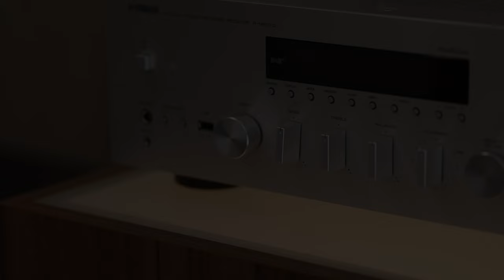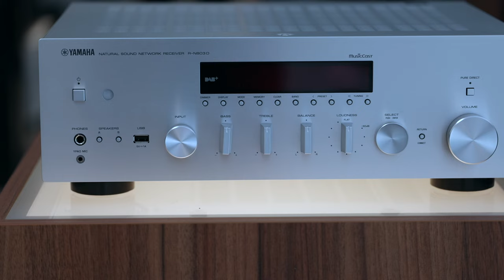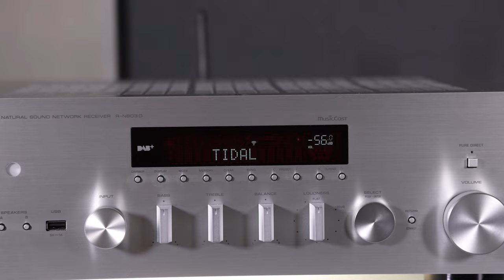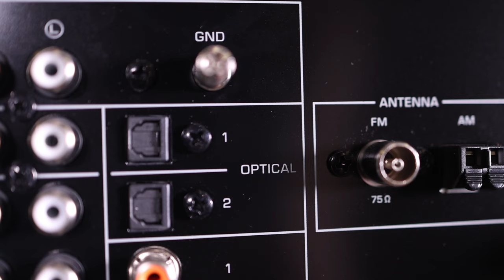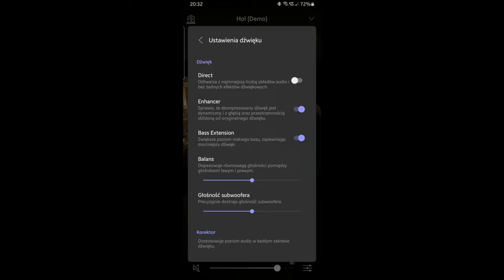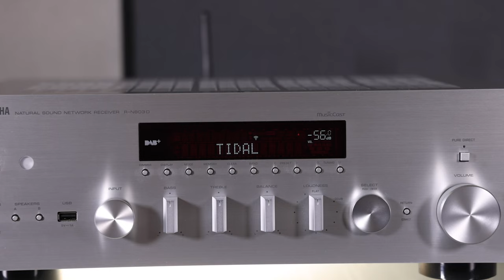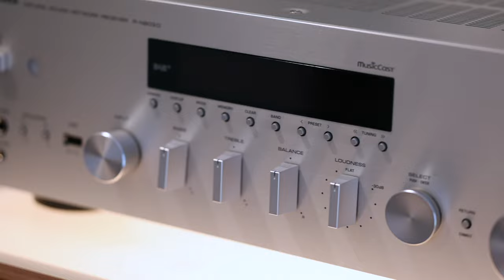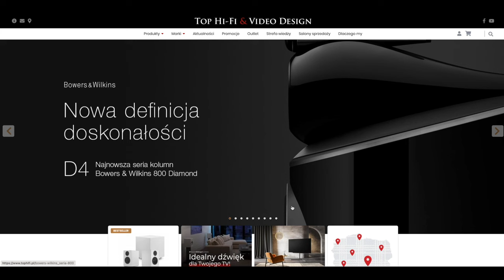Jak wybrać amplituner stereo - poradnik Top Hi-Fi dla początkujących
Amplituner stereo jest głównym urządzeniem w wielu zestawach hi-fi. Dzięki bogatej funkcjonalności, często nazywany jest centralnym elementem systemu stereo. Obecnie amplituner stanowi nie tylko połączenie tunera FM i wzmacniacza. Współcześnie produkowane modele wyposażane są w funkcje sieciowe, odtwarzają radio internetowe i mają bogaty zestaw złączy, pozwalający na stworzenie różnych konfiguracji zestawu audio. Zakup tego urządzenia stanowi mniejszy wydatek w porównaniu z systemami dzielonymi.

Co jest ważne, o czym warto pamiętać podczas procesu poszukiwań i wyboru amplitunera stereo - o tym wszystkim staramy się opowiedzieć w poradniku jak wybrać pierwsze tego typu urządzenie. Zapraszamy!

Jaki amplituner stereo wybrać?